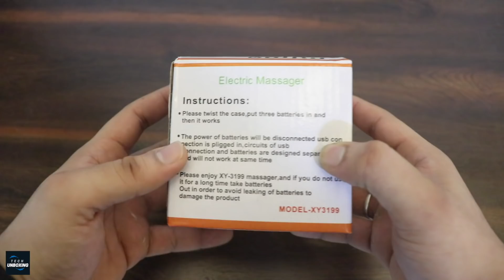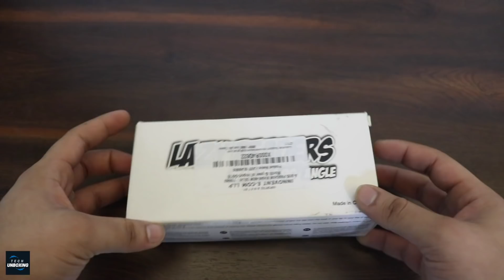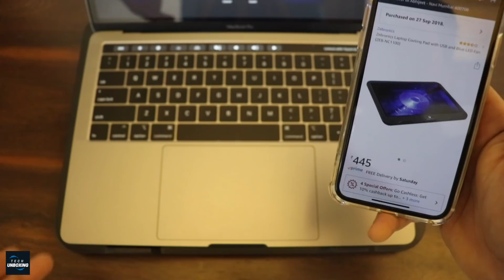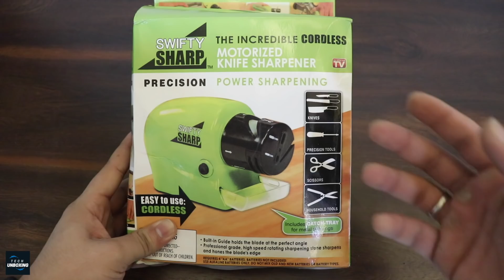Unique Gadgets Under Rs500 | Part 14 | Tech Unboxing 🔥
Lazy Glasses

Multifunction Sharpener

Electric Massager

Laptop Cooling Pad

Bluetooth Headset